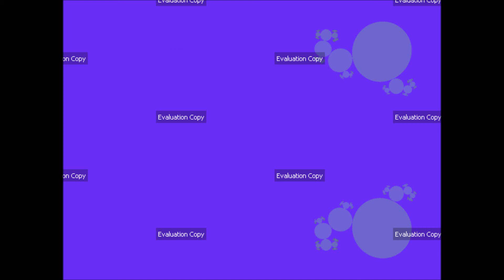Ultra Fractal 5 - Missing Kaleidoscope 3